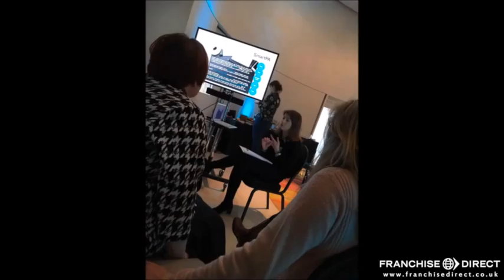2016 Seminar with the SmartPA Franchise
SmartPA have an excellent approach to training. Here's a snapshot of a recent seminar they held for franchise holders.